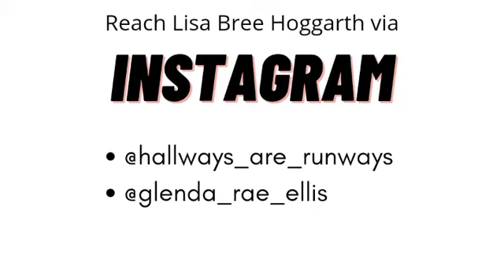Dream a little dream of heaven with supermodel Lisa Bree Hoggarth - TheCelebrity.Online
She is not only a top entrepreneur but also an influencer. She has 7 years of experience of face to face sales and marketing. Lisa has worked for multiple brands. Like Mazda, Starlight Children’s Foundation and APT Day Tours. As she is an inspirational voice of reason for entrepreneurship. She is among the top 25 entrepreneurs to watch in 2021 by Google: the 25 top entrepreneurs to watch in 2021.

Glenda Rae Ellis: The Cigarette Collection

Glenda Rae Ellis is a made to order pyjama label. Which Lisa Bree Hoggarth named after her late mum. The first collection is named ‘The Cigarette Collection’. And it is going to launch in 2021-22. She created a global pandemic movement of @hallways_are_runaways.

Her label practices sustainability and inclusivity by making it made to order. Moreover, these pyjamas have a deeper and spiritual intent. Because she wants to connect people with their loved ones.

Lisa often had divine dreams of her mum. In her dreams, her mother looks beautiful and young again. These dreams provided her hope and reassurance that she is on the right track.

Lisa Bree Hoggarth: A Spiritual Soul
By nature, Lisa is a spiritual soul. She believes that her spiritual energy will be infused into each pair of pyjamas. Because she wants to promote love between two worlds. Currently, Lisa is located in Melbourne, Australia.

She is a fiery and stunning fashion model. As she is an influencer for Fashion, Beauty and Art niches.

You can find more about her by @hallways_are_runaways and @glenda_rae_eliss
An initiative of Tariq Riaz, TheCelebrity.Online is focused on empowering and highlighting the unsung personalities of Social Media all around the globe that have the potential to change to game in their fields. But, they are not having a platform to bring forward their struggle of life.

Via this banner ‘TheCelebrity’, Tariq Riaz help to bring forward the micro and medium social media influencers, individuals, students, professionals and anyone who has a view or voice. A forum in the form of TheCelebrity.Online, we provide exposure to the individuals so that they can be seen on ‘Google’ with better PR.
Official Linkedin: Linkedin.com/in/thecelebrity-online-magazine-44b153214
We publish featured articles, news, views and recent trends on various topics.